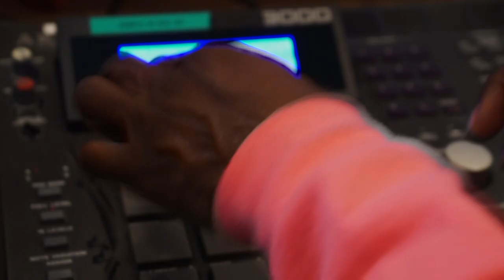Episode 1: THE MAN BEHIND THE MUSIC : JERRY WONDA ~ “My Love is Your Love” By Whitney Houston ~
On this episode of “THE MAN BEHIND THE MUSIC” *BIRTHDAY TRIBUTE* , Jerry Wonda discusses the process of creating the hit record “My Love is Your Love” by Whitney Houston and their shared August 9th birthday.

“The Man Behind the Music with Jerry Wonda” series features Jerry “Wonda” Duplessis, legendary multi-grammy award winning producer, entrepreneur, and philanthropist. Over the last 3 decades, Jerry has racked up countless accomplishments including winning 3 Grammy Awards, receiving over 16 Grammy nominations, possessing a publishing catalogue of 300+ titles, and selling 300+ million single and album copies. He has proudly owned and operated Platinum Sound Recording Studios in Manhattan for the last 21 years and has his own record label, "Wonda Music". Jerry is serving his second term as Governor of the Grammy’s New York Chapter and is a Co-Chair on the Producers & Engineers Committee, he is a member of the Newark Symphony Hall Board of Directors, member of the Vassar Haiti Project, member of the Board of Directors of Backline, and is part of many other initiatives focusing on music education, mental health, affordable housing, and more.

This series shines a light on the man who has been behind so much of the music you have loved for the last 25 years. From The Fugees to Mary J. Blige, Justin Bieber to Shakira, Beyonce to Carlos Santana, Melissa Etheridge to Bono, Jerry Wonda has worked with all of them on some of your all time favorite records.

Production Credits:
Creative Director/Editor : Madeleine Rosenthal
Audio Engineer: Julian Wright
Theme video: Preston Saunders